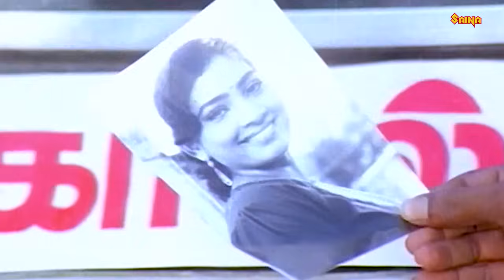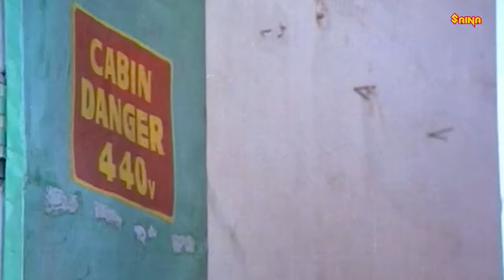மில்லுகட்ட இந்த ஏரியாவுல பெரிய இடம் பாத்துட்டு இருக்கேன் | Senthil & Goundamani Tamil Comedy Scenes